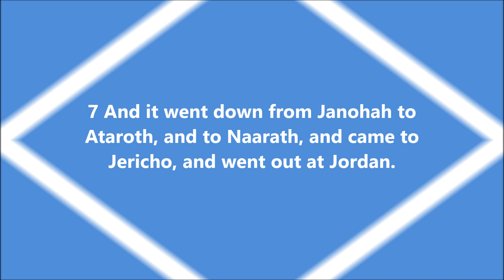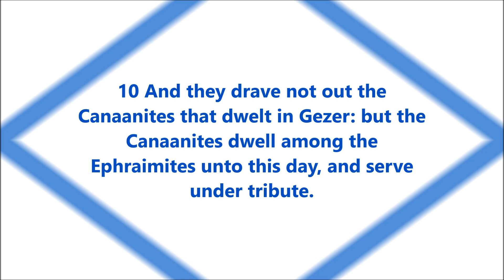Joshua Chapter 16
Video Created By Connie Grace